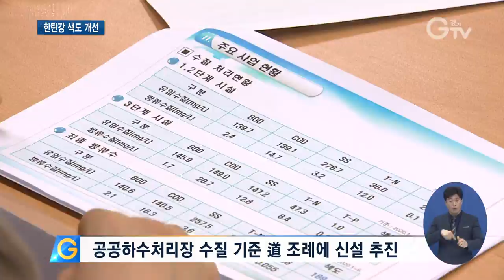한탄강 물빛을 맑게, 종합대책 추진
[앵커멘트]
물빛을 뜻하는 색도. 색도가 높을 경우 태양광선을 차단해 하천의 자정작용을 방해하고 수생태계를 파괴하는데요. 경기도가 공공하수나 폐수 처리시설 방류수를 관리해 한탄강 색도 개선에 나섭니다. 경기 GTV 김태희 기자의 보도입니다.

물빛이 혼탁한 한탄강입니다.
양주, 동두천의 산업단지 공장에서 유입되는 폐수가 주요 원인.
경기도는 지난해 물의 착색 정도를 표시하는 한탄강의 색도를 낮추기 위해 관련 지자체, 환경부와 협약을 맺고 TF팀을 구성해 운영했습니다.
이번엔 경기도가 한탄강 색도 문제의 주요 원인을 조사해 한탄강 수질 개선을 위한 종합대책을 내놨습니다.

[싱크] 류인권/경기도 균형발전기획실장
“경기도가 특별한 희생에 대한 특별한 보상을 통해 지역 균형 발전을 지원하고자 한탄강의 색도 문제를 근본적이고 신속하게 해결하겠습니다.”

우선 경기도는 현재 환경부의 공공하수처리장 방류수 수질 기준을 더 강화한 조례를 만들기로 했습니다.

“색도 기준 연구용역을 토대로 환경부 기준 보다 강화된 공공하수처리장 방류수 수질 개선을 위한 고시 기준을 마련하겠습니다. “

신천 일대 폐수를 다량으로 배출하는 20개 업체에는 오염도를 자동으로 측정하는 기기를 설치해 관리합니다.

한탄강 수계 업체를 대상으로 폐수처리시설 설치비와 색도 저감 약품비도 일부 지원합니다.
또한, 색도 저감 신기술 발굴을 위해 4억 원을 투자합니다.

“경기도 물 기술 콘테스트와 실증화 사업을 추진하여 공공하수처리장 기능 보강과 국내 물 산업을 육성하겠습니다.”

운영비 부담이 적으면서 색도 저감효과가 높은 우수 신기술은 양주, 동두천 신천 수계의 공공하수처리장에 적용할 예정입니다.